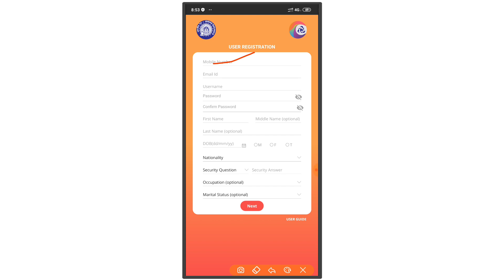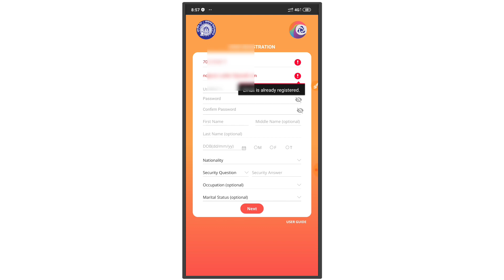IRCTC mobile number, email id problem